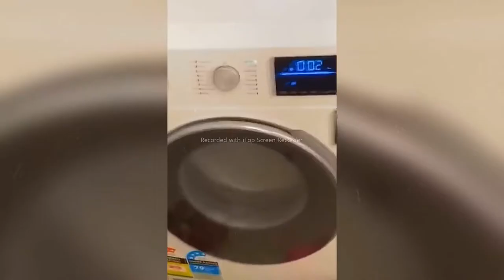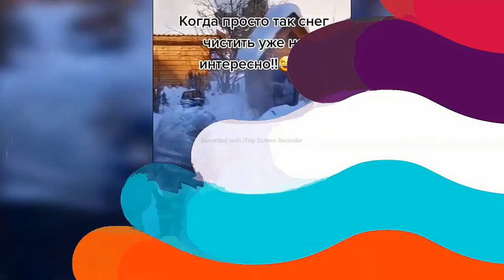Подборка моментов, попавших на камеру